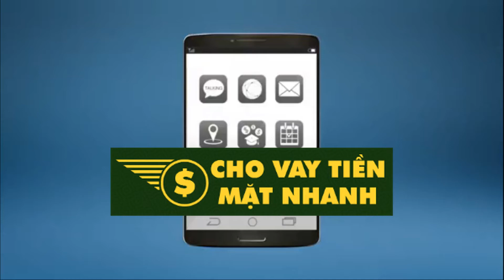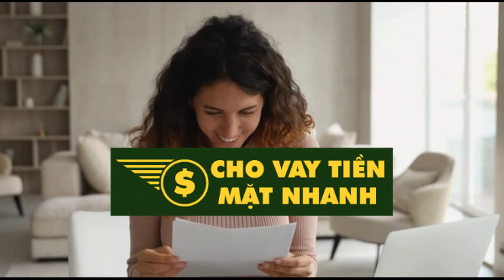Vay Tiêu Dùng Tín Chấp OCB | Cho Vay Tiền Mặt Nhanh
Sản phẩm cho vay tiêu dùng tín chấp COM-B giúp khách hàng có nguồn vốn kịp thời để thực hiện các dự định của mình với số tiền cho vay đến 50 triệu đồng, thời hạn vay kéo dài từ 6 tháng đến 36 tháng.

Lãi suất : 20,4% 1 năm.
Vay tối đa: linh hoạt.
Thu nhập tối thiểu: 3 triệu.
Thời hạn vay tối đa: 36 tháng.

Cho vay tiêu dùng tín chấp COM-B là hình thức vay vốn không tài sản đảm bảo do ngân hàng Phương Đông (OCB) triển khai nhằm đáp ứng nhu cầu tiêu dùng của khách hàng trong cuộc sống như đám cưới, mua sắm đồ dùng gia đình, đóng học phí, du lịch…. Vì khoản vay không có tài sản đảm bảo nên ngân hàng OCB sẽ dựa vào uy tín cá nhân và đơn vị khách hàng đang công tác, mức thu nhập thực tế, lịch sử tín dụng... để xét duyệt khoản vay.

Ưu điểm của gói vay tiêu dùng tín chấp COM-B.

Sản phẩm cho vay tiêu dùng tín chấp COM-B có những ưu điểm nổi bật như:

Không cần tài sản đảm bảo khoản vay.
Số tiền cho vay lên đến 50 triệu đồng.
Thời hạn vay linh động từ 6 tháng đến 36 tháng.
Hồ sơ/thủ tục vay vốn đơn giản.
Thời gian duyệt vay nhanh chóng chỉ trong 48 giờ làm việc.

Điều kiện, thủ tục vay tiêu dùng tín chấp COM-B.

Để vay tiêu dùng tín chấp COM-B, khách hàng cần đáp ứng được các điều kiện mà ngân hàng đưa ra, đồng thời nhanh chóng hoàn thiện hồ sơ vay vốn để được xét duyệt trong thời gian sớm nhất.

Điều kiện vay.

Các điều kiện mà khách hàng cần đáp ứng:

Khách hàng là công dân Việt Nam, có độ tuổi từ 22 đến 55 tuổi.
Có công việc thu nhập ổn định từ lương hoặc tự kinh doanh.
Có thu nhập trung bình 3 tháng gần nhất từ 4 triệu đồng trở lên.

Thủ tục vay.

Các giấy tờ khách hàng cần chuẩn bị:

Hình chụp chân dung.
Chứng minh nhân dân, Căn cước công dân.
Hộ khẩu hoặc giấy phép lái xe.
Khách hàng nhận ưu đãi khi cung cấp thêm một trong các chứng từ:

Hợp đồng lao động và Sao kê lương, Bảng lương.
Giấy đăng ký kinh doanh, Hợp đồng thuê sạp chợ, Giấy chủ quyền sạp chợ.
Hợp đồng Bảo hiểm nhân thọ.

Hồ sơ vay tiêu dùng tín chấp COM-B.

Bạn có thể tham khảo hồ sơ đề nghị vay vốn kiêm thỏa thuận cho vay của OCB.

Lãi suất vay tiêu dùng tín chấp COM-B.

Lãi suất vay tiêu dùng tín chấp COM-B chỉ Vay tiêu dùng tín chấp COM-B: chỉ từ 1,67% khoảng 2,92%/tháng (lãi suất tính theo dư nợ gốc). Mức lãi suất này sẽ được điều chỉnh để phù hợp với từng đối tượng cho vay. Theo đó, các khách hàng có thu nhập cao, giữ các chức vụ quan trọng trong công ty, không có nợ xấu, là khách hàng thân thiết của OCB... sẽ được cho vay với lãi suất ưu đãi. Ngoài ra, bạn nên tham khảo lãi suất cho vay tiêu dùng của các ngân hàng khách để lựa chọn địa chỉ cho vay uy tín với nhiều ưu đãi nhất.

Với thủ tục nhanh gọn, lãi suất ưu đãi, sản phẩm vay tiêu dùng OCB đang là lựa chọn hàng đầu của khách hàng có nhu cầu vay vốn nhưng không có tài sản đảm bảo. Để vay tiêu dùng bạn có thể đăng ký ngay TẠI ĐÂY để được hỗ trợ miễn phí.

Chúc quý khách sớm vay được số tiền mà mình mong muốn.